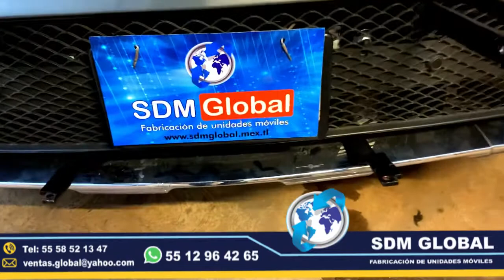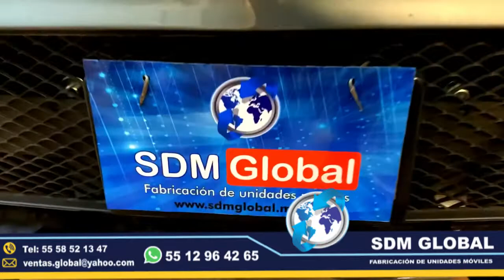Venta de Tumbaburros burrera para Camioneta Mercedes Benz 2021 fabricación bumper defensa delantera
equipamiento de Moto Patrullas equipadas nuevas  codigos torreta sirena bocina

Accesorios Metálicos para patrullas

Equipamiento fabricación venta de equipo accesorios luces para ambulancias y unidades móviles médicas especiales de rescate urgencias salvamento instalamos en todo Mexico.

SDM GLOBAL MEXICO

Equipamientos Conversión de Patrullas
Fabricación y Venta De accesorios metálicos como Roll bar, de tres Arcos, banca central, Tumbaburros, burrera, para choques, defensa trasera, escalón trasero tipo escalón, Lona, rotulación, torreta, sirena, estrobos, codigos de colores.

Fabricantes directos de patrullas

equipadas nuevas accesorios equipo luces para patrullas torreta sirena bocina codigos estrobos patrullas pick up patrullas sedan patrullas motocicleta moto patrullas grúas de plataforma ambulancias de traslado camionetas pick, Toyota Nissan, Ford,. Recuerda somos fabricantes directos de carrocerías tolvas góndolas volteos plataformas cajas unidades móviles especiales médicas ambulancias especiales equipamientodepatrullas médicas

Somos fabricantes directos de Carrocerías equipo pesado y unidades móviles.

Unidades Móviles
Equipamiento de Patrullas Ambulancias de traslado totalmente equipadas con todo el equipo médico necesario

Venta de Patrullas en México
Equipamiento Conversión de Patrullas
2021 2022 Fabricación y Venta en todo México
Equipo Fabrica Fabricantes Empresa Proveedores Nuevas  unidades móviles especiales

Somos una empresa 100% Mexicana, con personal altamente capacitado para cada una de nuestras conversaciones equipamientos fabricación modificación diseño desarrollo unidades móviles especiales.

Contamos con la herramienta necesaria para la fabricación de casa una de nuestras unidades móviles especiales.

Contamos  con los mejores proveedores para materiales e insumos.

Realizamos la Conversión Equipamiento fabricación desarrollo diseño de todo tipo de Patrullas Sedán Pick Up moto patrullas motocicletas gruas de arrastre plataforma ambulancias unidades móviles especiales con La Mejor Calidad y Precio en todo el País

Comunícate, pide tu cotización te apoyamos en tu proyecto

El equipamiento Pick-up es uno de los mas completos para patrulla, ambulancias unidades móviles especiales gruas de arrastre plataforma compactadores y recolectores de basura ya que cuenta con una gran variedad de accesorios metálicos, así como accesorios visual acústico. En cuestión de accesorios metálicos cuenta con Tumbaburros, Roll Bar de 3 Arcos Tipo Comando, Banca central con respaldo, Defensa Trasera Tipo Escalón. En la parte de accesorios visual acústico cuenta con Torreta, Sirena y Bocina, adicional mente se le puede agregar un Kit de Estrobos en faros

Patrullas marca
ALBULANCIAS marca
Grúas de plataforma marca
CAMIONES COMPACTADORES RECOLECTORES DE BASURA marca SDM global Mexico
Tolvas volteos góndolas marca SDM GLOBAL MEXICO
Luces equipo y accesorios MARCA WHELEN federal sígnal

Somos Fabricantes Directos

Contáctanos

SDM Global Mexico 2021